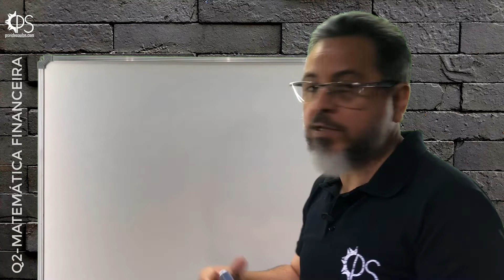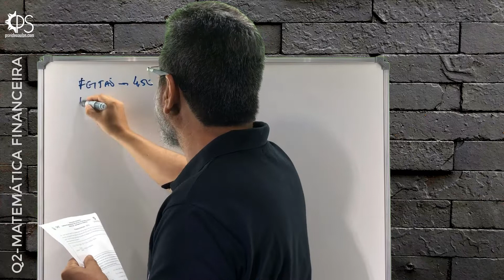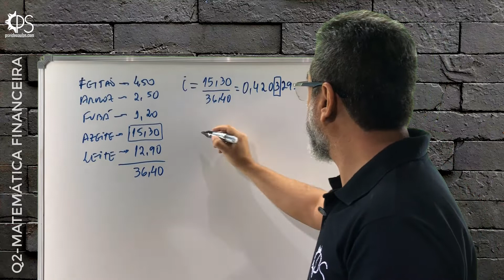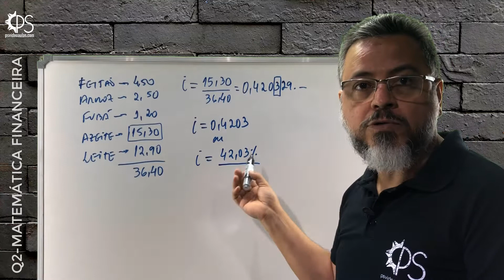MATEMÁTICA FINANCEIRA - Prova 1 2018.2 - Q3 Juros Simples Variação Impacto Percentual de Um Item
Primeira avaliação aplicada em 2018.2 para os meus alunos presenciais de Matemática Financeira. São 08(oito) questões elaboradas por mim, envolvendo a matéria de juros simples e compostos. Espero que com esta minha iniciativa os alunos se interessem mais pela disciplina e superem as suas dificuldades. Matemática não é uma matéria difícil, mas exige dedicação, concentração, organização na resolução e treino. Entender as operações realizadas, bem como ter criticidade nos resultados é fundamental para corrigir eventuais erros grosseiros, que todos nós podemos cometer. Compartilhem conhecimentos e até as próximas✊️